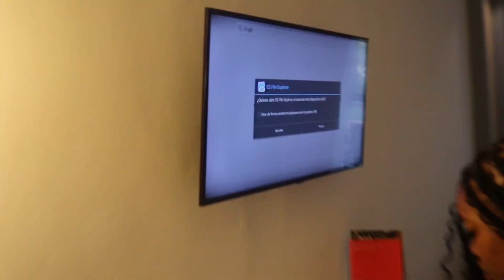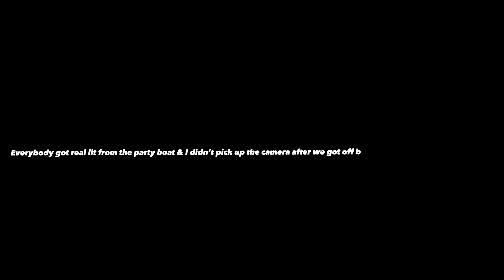PUNTA CANA BIRTHDAY TRAVEL VLOG | DUNE BUGGIES | PARTY BOAT | BEACH | ALL INCLUSIVE RESORT & MORE!